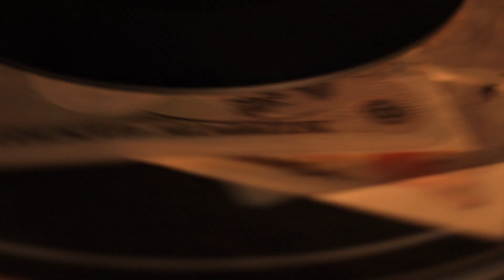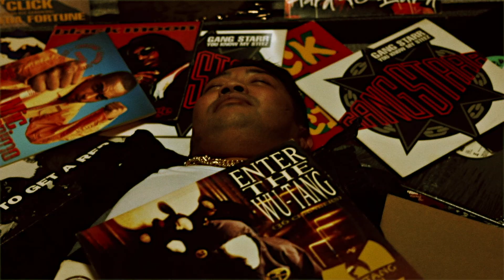人喰 - 形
Produced by 人喰

Music Video Directed by ANBU

2020 THE DOG HOUSE MUSIC